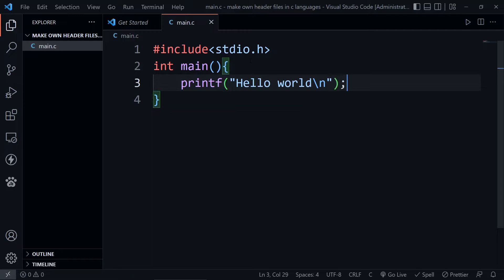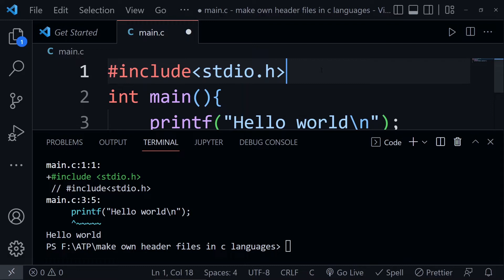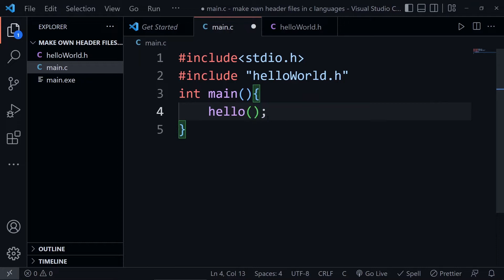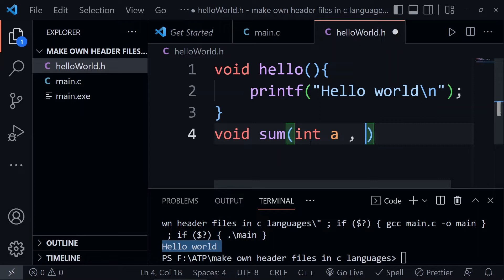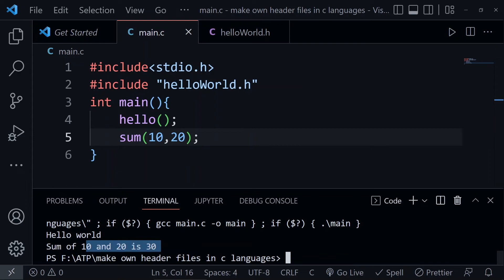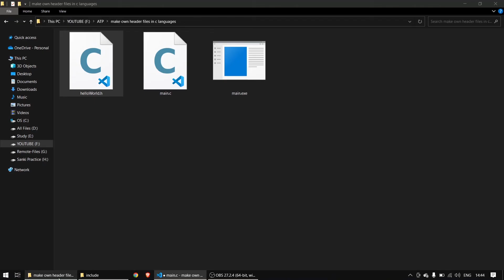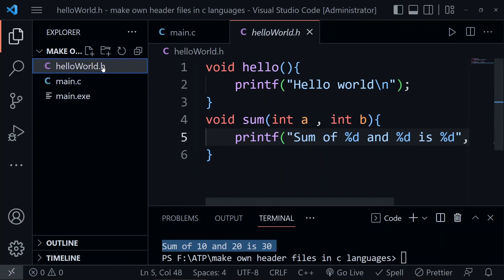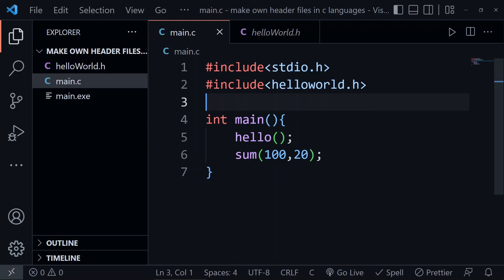Make your own header files in c languages | In just simple steps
In this video we make own headers files in c languages.
If we make our own headers files then this video is for you.